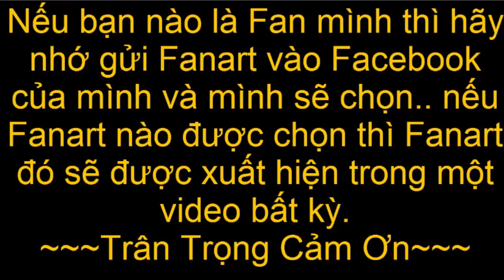Minecraft: Những điều có thể bạn chưa biết về Giường Ngủ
Xin cảm ơn :3